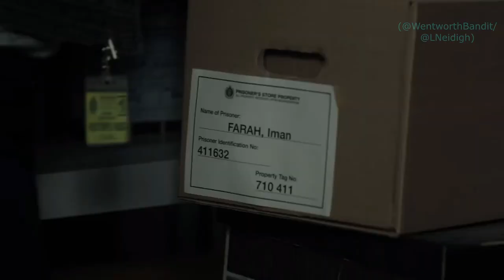Wentworth Con NJ 2023: Libby Tanner (Bridget Westfall) Intro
Video clips: Wentworth on Foxtel